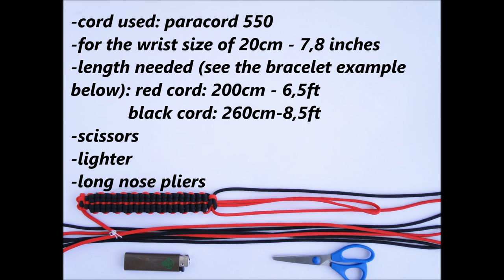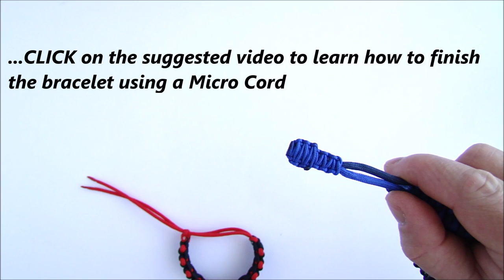How to Make a "Mad Max Style" Truck Tires Paracord Survival Bracelet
The movie „Mad Max“ is all about the Truck and Tires,so we decided to join one of our first bracelet „Truck Tires“ with mad max adjustable style. We are of thinking this knot is a perfect match with system „Mad Max“. Enojy.